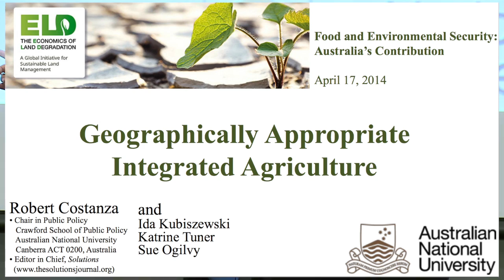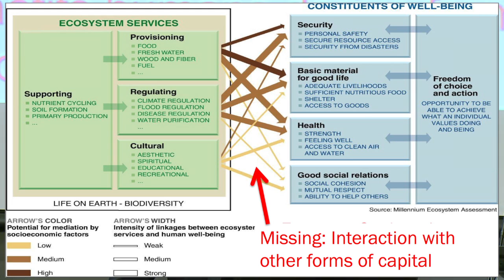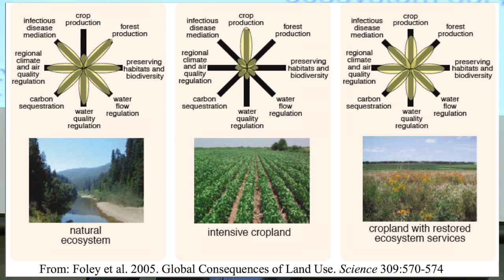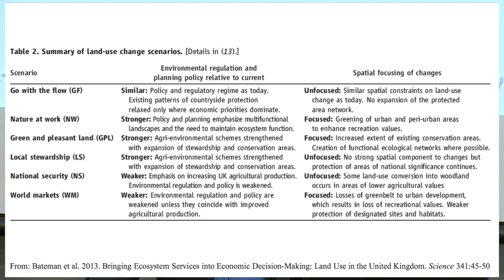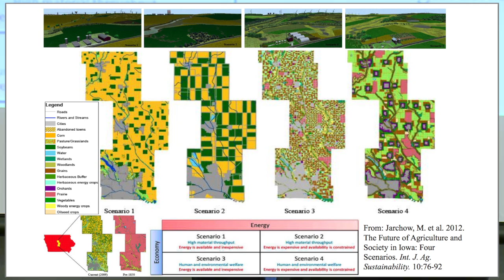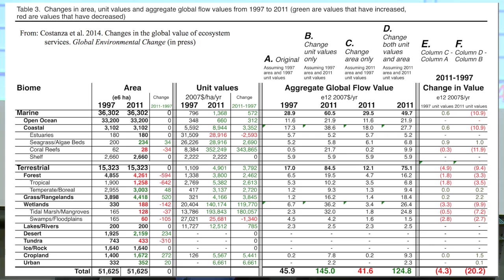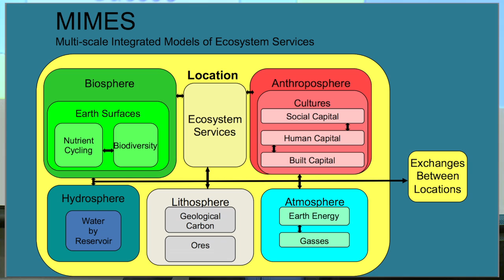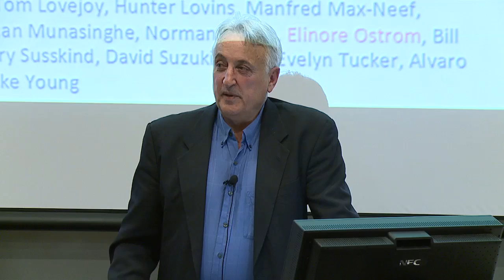Robert Costanza: Sustainable ecosystems and agricultural productivity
Robert Costanza from the Crawford School of Public Policy presents examples of how so-called 'ecosystem services' such as good soil-health, water-purification and biodiversity contribute to agricultural productivity. The value of ecosystem services is often overlooked; conventional agriculture often results in environmental damage. Robert Costanza also discusses ways of accounting for ecosystem services economically, helping to make agriculture more sustainable.